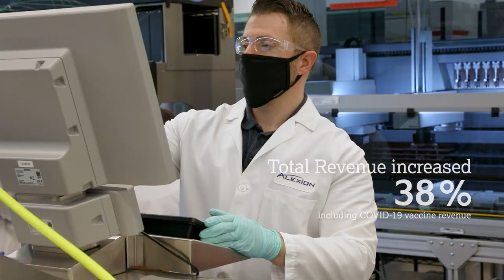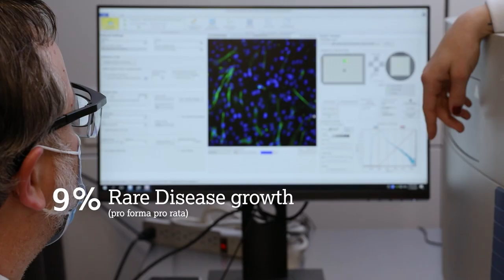Full Year 2021 financial results: Pascal Soriot, CEO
2021 was a remarkable year in the history of AstraZeneca, as we welcomed our new colleagues from Alexion, delivered pipeline advances and achieved double digit growth in all major regions.